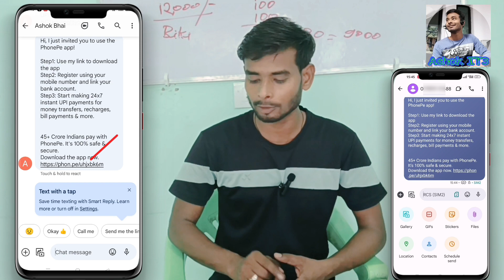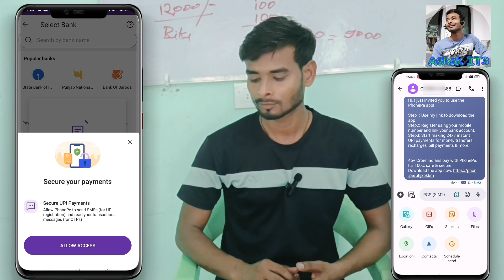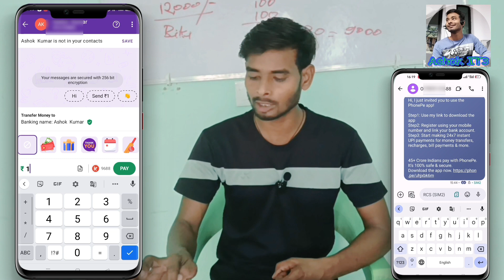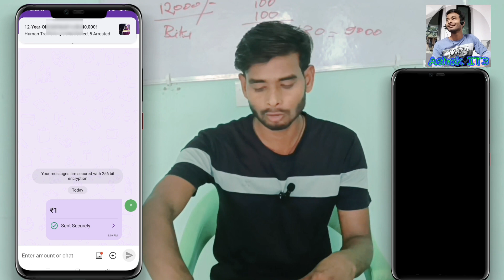Phonepe se Lakho kamao 💸💰 / Phonepe refer and earn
PhonePe refer karne ke bahut sare fayde hai. Yahan main aapko kuch fayde batata hu:

Paise Kamaye: PhonePe refer karke aap paise kama sakte hai. Jab aap apne friends ya family members ko PhonePe refer karte hai aur wo aapke refer code ka istemal karte hai, to aapko aur unko dono ko cashback milta hai. Is tarah se aap apne PhonePe wallet mein paise accumulate kar sakte hai.

Cashback Offers: PhonePe regularly cashback offers provide karta hai. Agar aap refer karte hai aur aapke refer code ka istemal karte hai, to aapko aur aapke dost ko cashback milta hai. Is tarah se aap shopping, recharge, bill payments, aur anya transactions mein cashback ka fayda utha sakte hai.

Convenient Transactions: PhonePe ek bahut hi saral aur convenient tareeka hai transactions karne ka. Aap PhonePe app ka istemal karke apne friends ko paise bhej sakte hai, bills pay kar sakte hai, recharge kar sakte hai, aur online shopping kar sakte hai. Isse aapka samay aur mehnat dono bachta hai.

Secure Transactions: PhonePe transactions secure hote hai. PhonePe aapko UPI (Unified Payments Interface) ki suvidha deta hai, jo ek secure aur encrypted platform hai. Isse aapke transactions aur personal information surakshit rahti hai.

Offers and Discounts: PhonePe aapko alag-alag brands aur online platforms ke offers aur discounts provide karta hai. Jab aap PhonePe refer karte hai aur aapke refer code ka istemal karte hai, to aapko aur aapke dost ko kuch exclusive offers aur discounts milte hai.

Toh yeh the kuch fayde jinhe PhonePe refer karne se milte hai. PhonePe ek accha digital payments app hai aur refer karke aap aur apke dost dono ko fayda ho sakta hai.

Your queries 👇
phonepe referral cashback not received
phonepe refer and earn gift card claim
phonepe refer code kaise dale
phonepe refer kaise kare
phonepe se cashback kaise milta hai recharge karne par
phonepe se paise kaise kamaye refer karke
phonepe se paise kaise kamaye cashback
phonepe se paise kaise kamaye game khel kar
phonepe se paise kaise kamaye recharge karke
phone pe se paise kaise kamaye gameK khel ke
how to refer phonepe app
how to refer phonepe and earn money
how to refer phonepe app and earn money
how to refer phonepe and earn moneyR in hindi
refer and earn phonepe gift card
refer earn phonepe
refer and earn phonepe 2022
refer and earn phonepe 2023